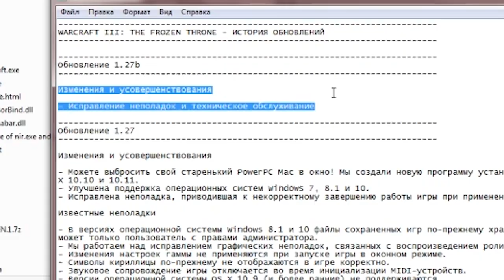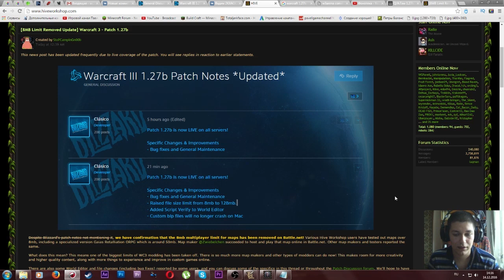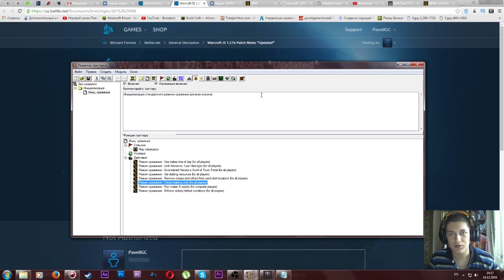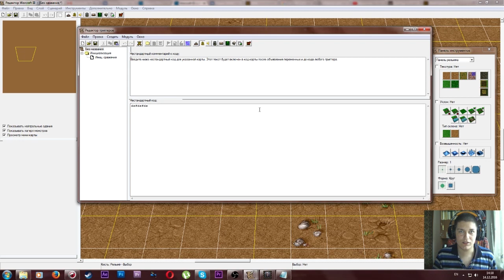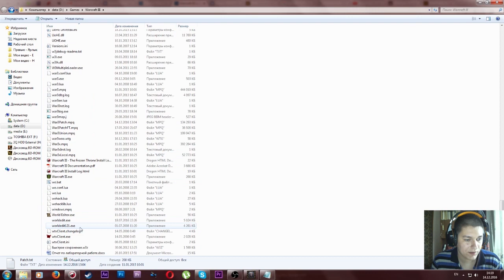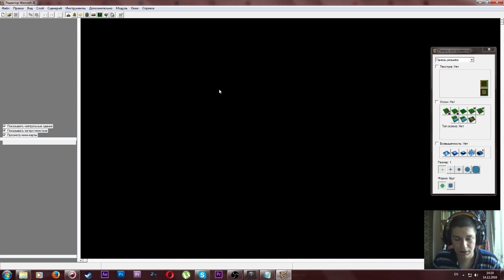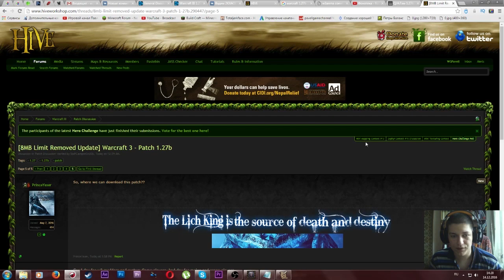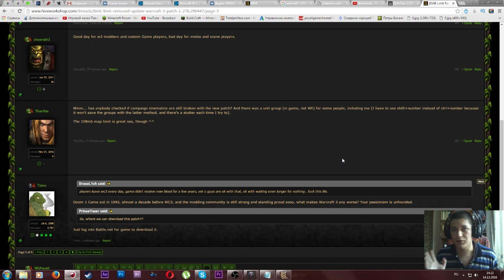СВЕЖИЙ ГЛОТОК ВОЗДУХА ДЛЯ ВАРКРАФТА? Обзор изменений патча 1.27b для Warcraft 3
Новый патч, открывающий практически безграничные возможности для модмейкеров?